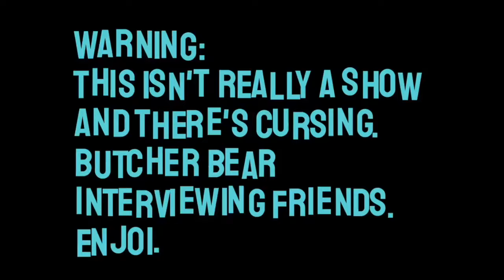Ep. 1: "The Show" w/ Butcher Bear and guest: CHRISTEENE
This is "The Show", where Butcher Bear interviews his friends live and throws records. These are the re-runs. Enjoy. Warning: We curse a lot, but it's funny.

Recorded live on his Instagram (@butcher_bear) on Wed. April 22nd, 2020; His guest was the one and only, CHRISTEENE. She is an absolute original and one of the best people you can know. We talk all about getting our inside energy out; working with her cat, "Tickles Pickles" on her record "BASURA";  and about hanging with PEACHES.